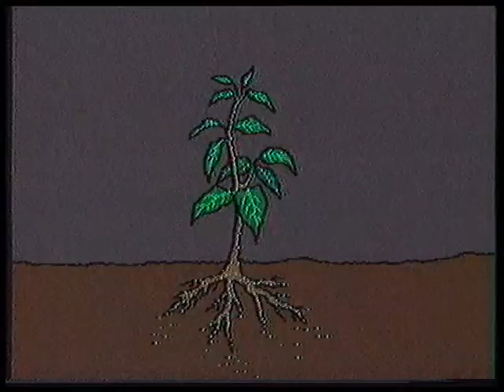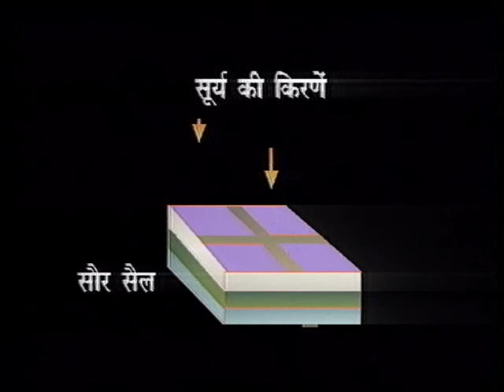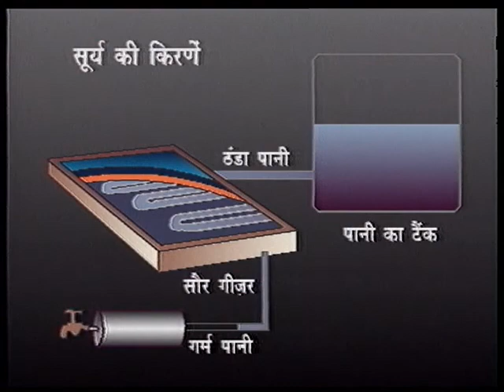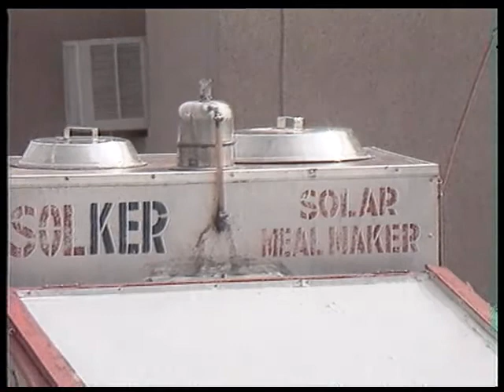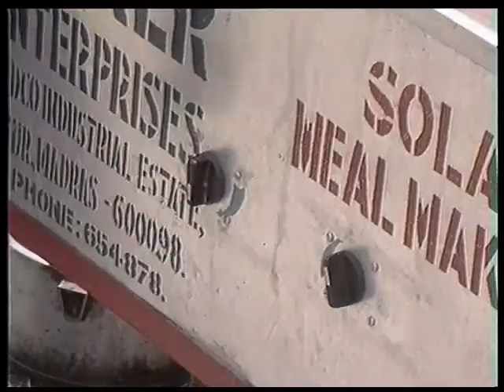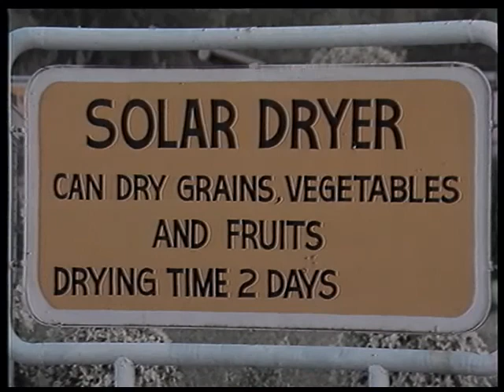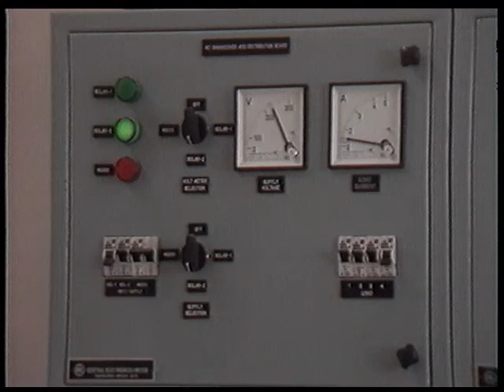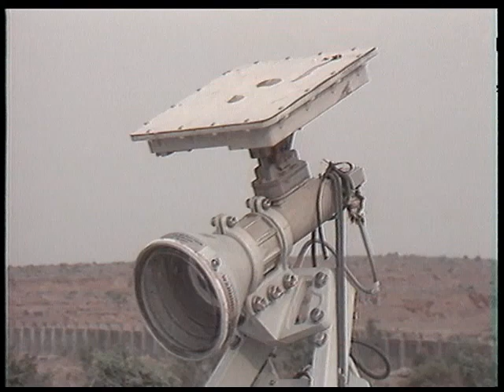URJA GRAM KI SAIR